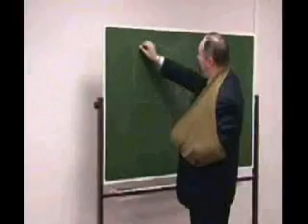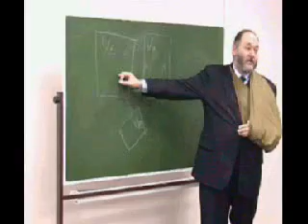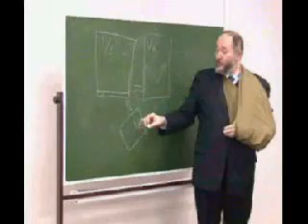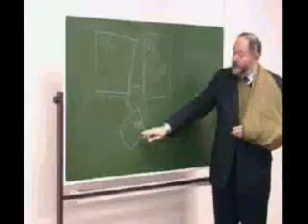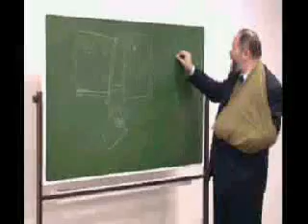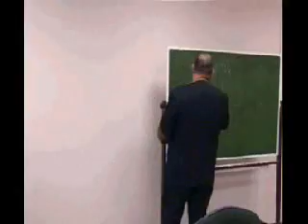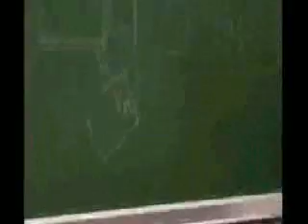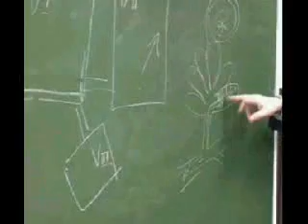Лечение урологических заболеваний: почек, хронический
Видео-фильм о применение продукции NSP в урологии, к.м.н., врач-уролог Зенкин М.А., г.Москва.

Лечение урологических заболеваний почек, хронический пилонефрит. Лечение и профилактика хронического простатита с БАД, витаминов, микроэлементов и минералов компании производителя Nature's Sunshine Products, NSP.